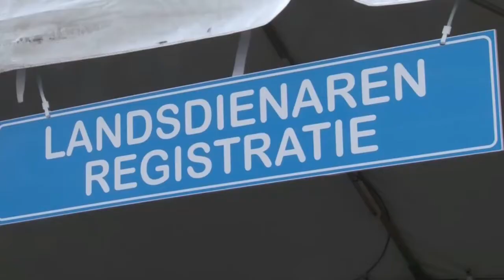14 10 2020 Ministerie van BIZA start met registratie ambtenaren